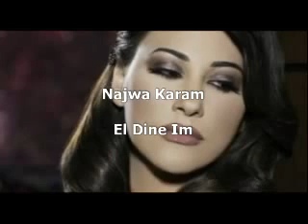N'oubliez pas : edounia oum